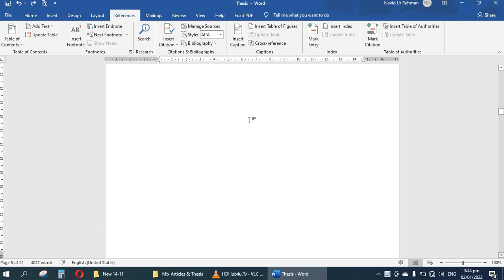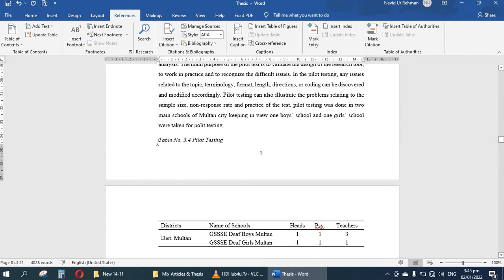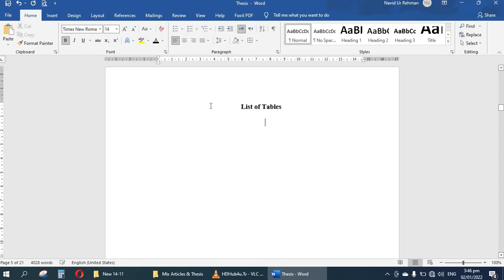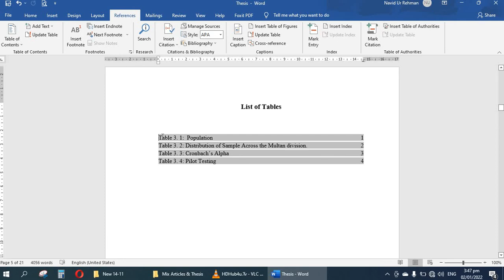How to inser List of Tables in Thesis or Article or Document